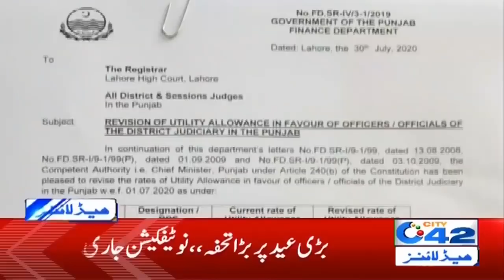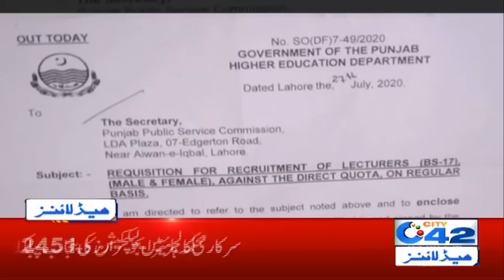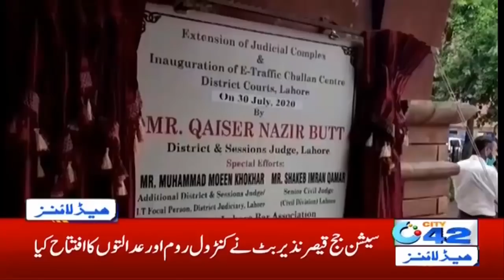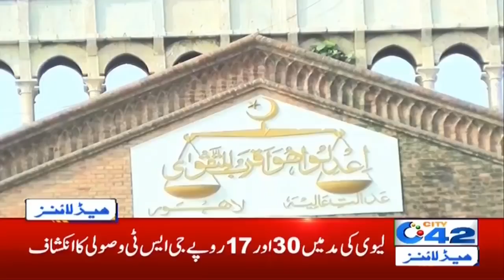2am News Headlines | 31 July 2020 | City 42